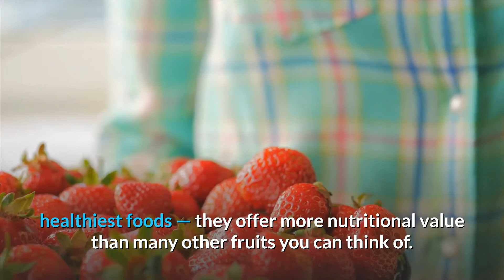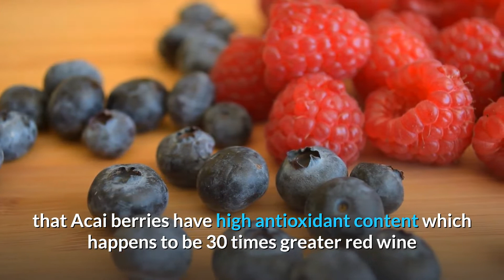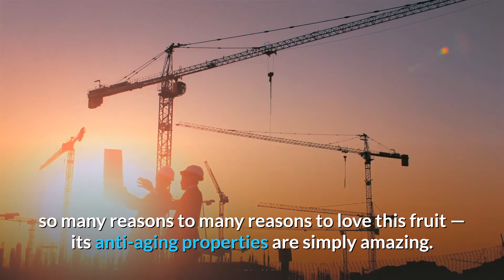this super blueberry that keeps you looking younger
Trying to figure out the blueberry I'm talking about? Well, it's none other than Acai Berry! For starters, Acai berries are one of the world's healthiest foods — they offer more nutritional value than many other fruits you can think of.

 Acai berries are a high energy snack that can keep you healthy and vibrant for years to come. For the most part, Acai berries originated from the Amazonian rain forests of Latin America, and they have been a big part of the local diet for centuries.

 As time went by, these super healthy berries became mainstream and eventually captured the attention of the world. Join me as I explore all that the purple punch has to offer!

So What are the Amazing Age-defying Benefits of Acai Berry?
It's good to point out that this super rich blueberry can help you shed those extra pounds so you can look and feel good. They also reduce the chances of life-threatening health issues like cancer and chronic heart diseases.

 Moreover, its high dietary fiber content nourishes the digestive system and keep it in tiptop shape. Most importantly, acai berries have great anti-aging properties, and that's huge.

 These berries are now used in several different beauty products around the world thanks to the presence of antioxidants — they support cell growth and reduce the negative effects of premature aging.

It's important to note that Acai berries have high antioxidant content which happens to be 30 times greater red wine and even ten times richer than red grapes.

Antioxidants are more like life savers for cells in your body — they fight against the free radicals that attack the body and prevent healthy cell growth.

You should know that free radicals find their way into the body through unhealthy food and environmental pollution — they are responsible for premature aging of cells which cause wrinkles on your skin.

The good news is, the antioxidants in acai berry can accelerate the process of cell division so you can have a healthier skin and higher energy levels.

The components of acai berry are typically used in beauty products, and it's all thanks to the amazing effects it has on the skin.

It's also good to point out that Acai is also available as supplements — regular intake can transform the looks of your skin, making it smoother and softer than ever before. It's also good to know that Acai oil can also be found in facial lotions, shampoos, conditioners, body showers and other beauty products.

Moreover, eating these blueberries raw can keep you healthy and also give a significant boost to your energy levels.
You'll also get to have softer skin and super healthy hair — I recommend you give these berries a shot if you've never tried them.

All in all, Acai berries can be an excellent addition to your diet. There are just so many reasons to many reasons to love this fruit — its anti-aging properties are simply amazing.

Just be sure to indulge in this new age super food so you can experience what it feels like to have beautiful and gorgeous skin the natural way